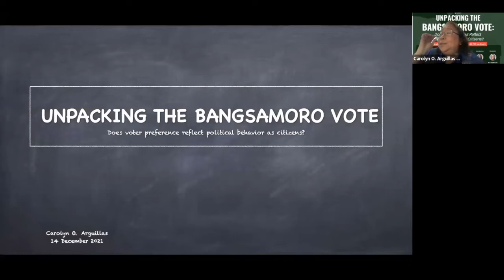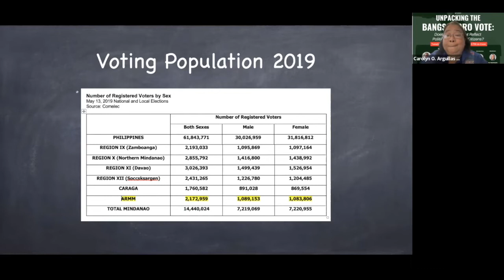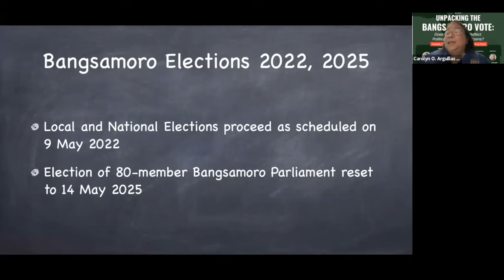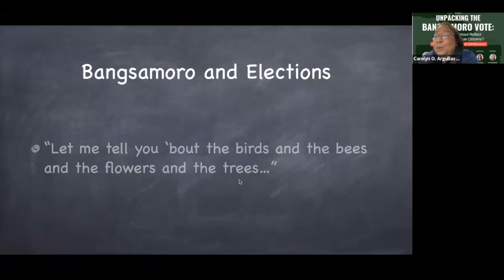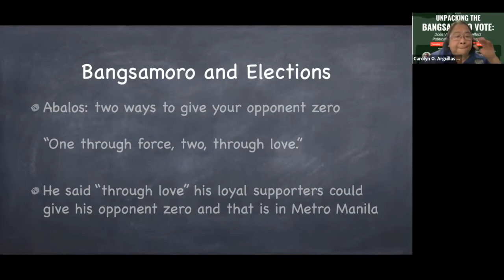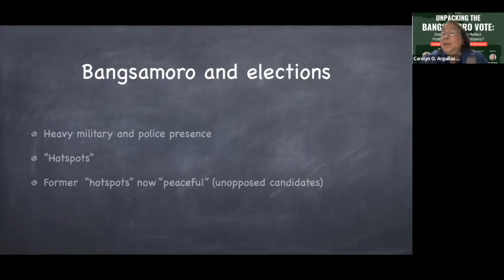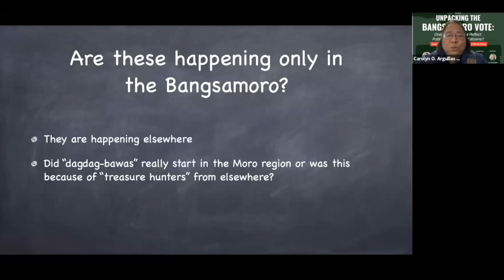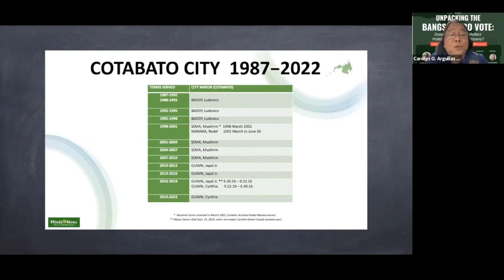2022 Elections: Unpacking the Bangsamoro Vote Part 1 - Carolyn Arguillas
MindaNews Editor-in-Chief Carolyn O. Arguillas described how has been the elections looked like and the political climate in ARMM in the past. She also shared some election trends and events that happened during these times.

The forum "Unpacking the Bangsamoro Vote: Does Voter Turnout Reflect Political Behavior as Citizens?" is organized by the Mindanao Institute of Journalism, Inc. (MIJ) in collaboration with the International Media Support (IMS).

Hosted by Prof. Hadji Balajadia of the Ateneo de Davao University.

Livestreamed on MindaNews’ Facebook page on December 14, 2021.